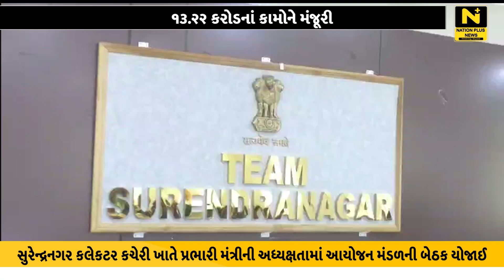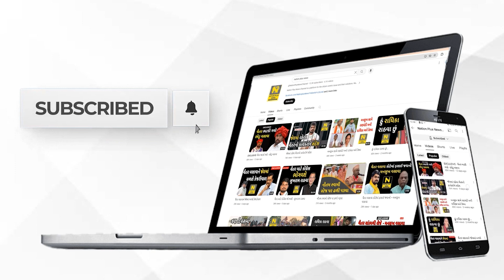૧૩.૨૨ કરોડનાં કામોને મંજૂરી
સુરેન્દ્રનગર કલેકટર કચેરી ખાતે પ્રભારી મંત્રીની અધ્યક્ષતામાં આયોજન મંડળની બેઠક યોજાઈ હતી. જેમાં જિલ્લાના વિકાસ માટે ૧૩.૨૨ કરોડનાં કામોને મંજૂરી અપાઇ હતી.